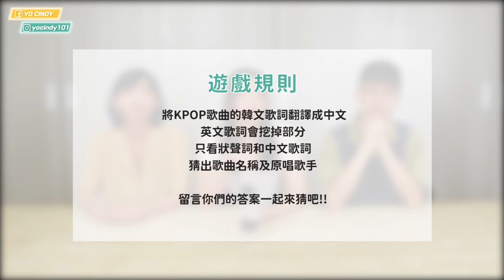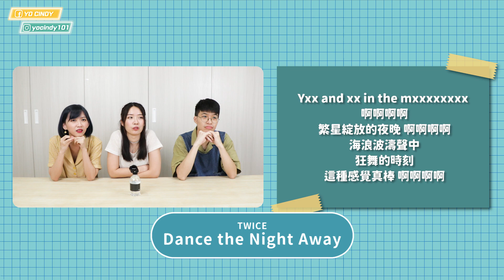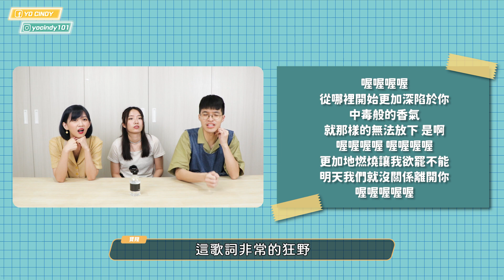KPOP狀聲詞猜韓文歌第四彈！難度5顆星一秒歪樓變舞蹈猜歌？【不要玩愛豆】 // YO CINDY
萬眾矚目(?)的 狀聲詞猜歌 回、來、啦！（拍手尖叫！！！
快留言你們答對幾題？還有最後被懲罰的阿心出的題目是什麼呢～？
*拍攝遵守防疫規定，施打疫苗或快篩後進行*

| 推薦影片 |

解析國民妹妹IU《BBIBBI》MV的意義！

演唱會不再手忙腳亂！KPOP周邊收納大法

| 問與答 FAQ |

Canon M6 / Iphone 11